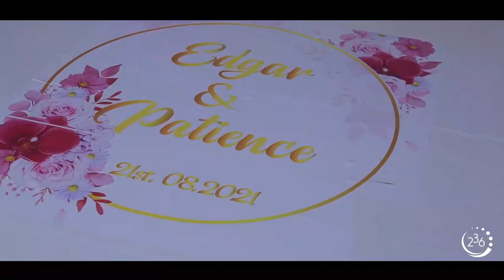Mr. Edgar & Mrs. Patience Mugarura wedding trailer